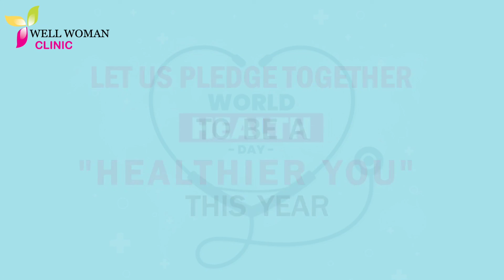𝐖𝐨𝐫𝐥𝐝 𝐇𝐞𝐚𝐥𝐭𝐡 𝐃𝐚𝐲 𝟐𝟎𝟐𝟏 | 𝐃𝐫 𝐍𝐮𝐩𝐮𝐫 𝐆𝐮𝐩𝐭𝐚| 𝐖𝐞𝐥𝐥 𝐖𝐨𝐦𝐚𝐧 𝐂𝐥𝐢𝐧𝐢𝐜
This World Health Day, let's pledge together to a "HEALTHIER YOU". Hear podacst Health Shots | WorldHealthDay: 5 तरीके जिस से औरतें रहें स्वस्थ, हर उम्र के पड़ाव पर | Ep. 06

3. For Polycystic Ovarian Disease PCOD/PCOS